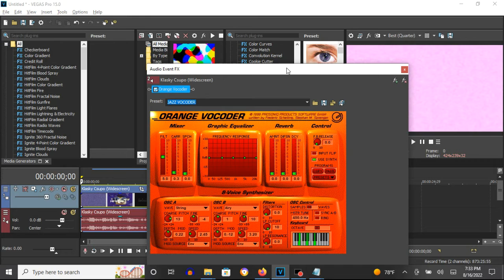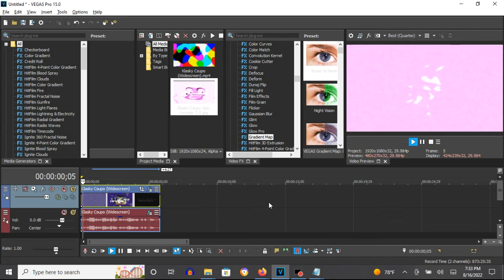How To Make Jazz Vocoder 3.0 On Vegas Pro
Edited on Tuesday, August 16, 2022, 8:56:51 pm

How To Make Jazz Vocoder 3.0:

(VideoFX)

1st: Gradient Map - Jazz Vocoder 3.0

[0 1 2]

0; R: 255, G:  255, B: 255, A: 255
1; R: 255, G:  135, B: 255, A: 255
2; R:   0, G:    0, B:   0, A: 255

2nd: TV Simulator - Detail Zoom 1.5000 and Line Sync 0.7500

(AudioFX)

1st: Orange Vocoder - JAZZ VOCODER 3.0

MSTR TUNE: 450.0 Hz

KEYBOARD Key Set:

3rd White Key
6th White Key
5th Black Key
9th White Key

Effect by TheScarletGalaxyOfMilkyDiamondStoneEffects7205 UHD (MediaIndonesianVideoMaker725/MVM555)

An Audio Effect I'll Call "Jazz Vocoder 3.0"
3,448 views

(Requested) How To Do Make Some "Jazz Vocoder 3.0"
519 views